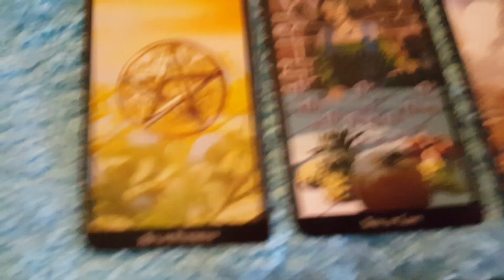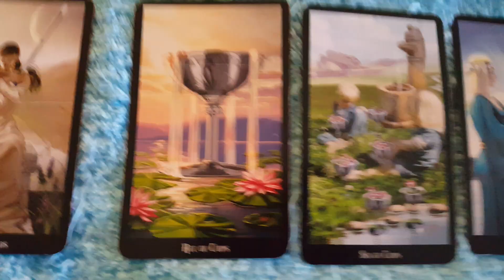Earthsigns "You want cake, and you want pie too"